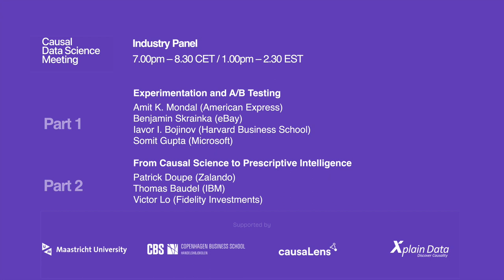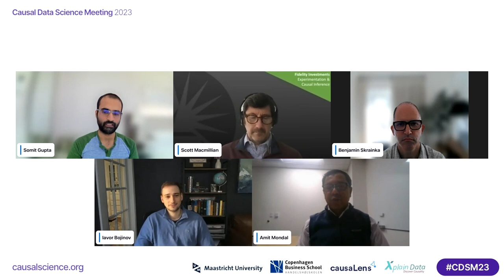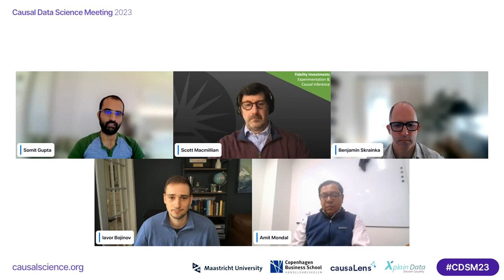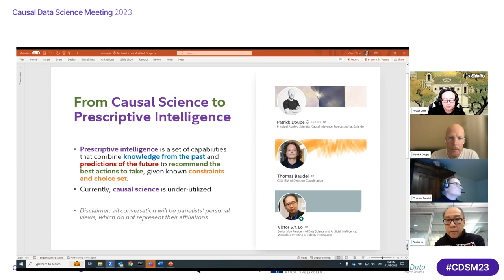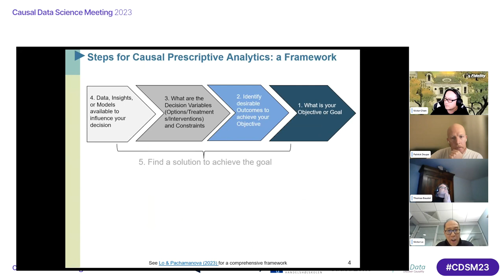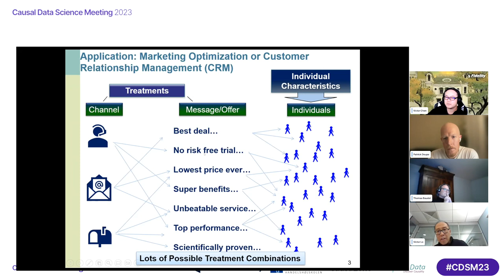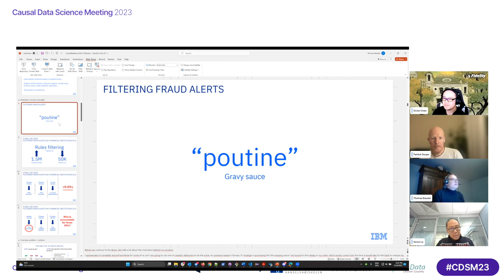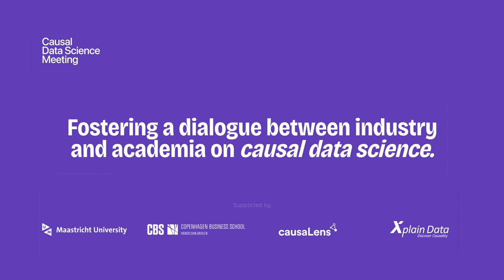Causal Data Science Meeting 2023 Industry Roundtable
Industry roundtable at the Causal Data Science Meeting 2023. Visit causalscience.org for more info.

Panel 1: Experimentation and A/B Testing

Amit K. Mondal (American Express)
Benjamin Skrainka (eBay)
Iavor I. Bojinov (Harvard Business School)
Somit Gupta (Microsoft)

Panel 2: From Causal Science to Prescriptive Intelligence

Patrick Doupe (Zalando)
Thomas Baudel (IBM)
Victor Lo (Fidelity Investments)

Hosts: Victor Zitian Chen and Scott Macmillan (Fidelity Investments)